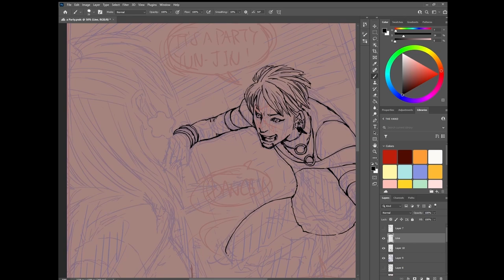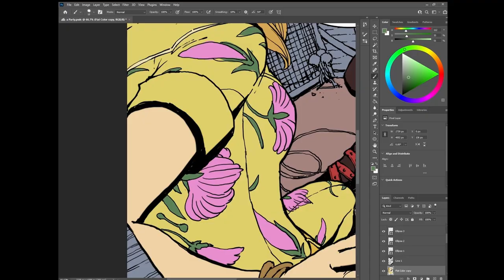Dead By Daylight Fanart Timelapse : CRESCENDO/크레센도